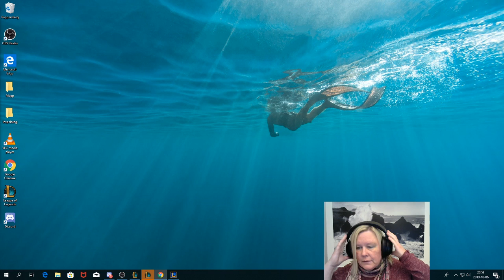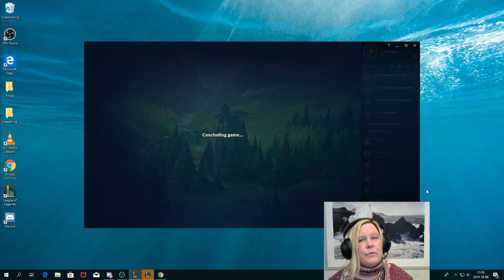Having a great game with Zyra in EUW 4 vs 5